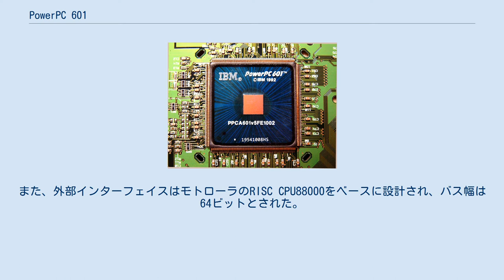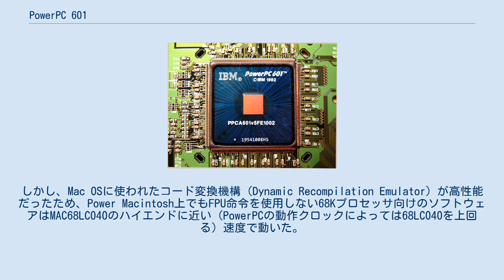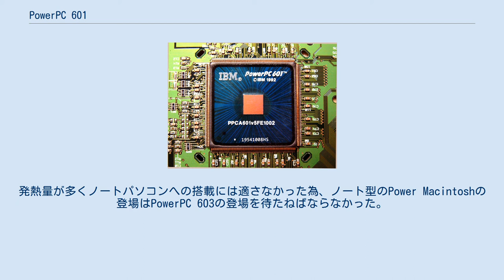PowerPC 601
IBM PowerPC 601 マイクロプロセッサ PPC601FD-080-2 IBM PowerPC 601v マイクロプロセッサ PPCA601v5FE1002 PowerPC 601シリーズはApple Computer、モトローラ、IBMの3社が共同で開発した32ビットのRISCマイクロプロセッサである。
初めて製品化されたPowerPC系列のプロセッサであり、Apple Computerが発売した初期のPower Macintoshシリーズに採用された。
 PowerPC 601には、高速版であるPowerPC 601vが存在する。
 PowerPC 601シリーズはIBMのサーバ・ワークステーション向けプロセッサであるPOWERをベースとして設計された。
PowerPC601の開発を早めるため、開発中であったPOWERアーキテクチャのシングルチップバージョンと、同じく開発中の88110の作業チームを統合し、IBMとモトローラ双方の専門知識を有効活用した。
601シリーズのコアは後継の603シリーズや604シリーズと異なり、POWERアーキテクチャとの互換性をもつ。
また、外部インターフェイスはモトローラのRISC CPU88000をベースに設計され、バス幅は64ビットとされた。
 以下は主な仕様である。
 高速版の601vでは動作電圧引き下げによる低消費電力化、最高120MHzまでに引き上げられた動作クロック、プロセスを0.6μmから0.5μmに変更するなどの改良が加えられた。
 製品化された最初のPowerPCであり、このプロセッサがMacintoshに搭載される初めてのPowerPCとなったことから、従来Macに搭載されていたMC68000(68K)プロセッサとの互換性が重視された。
また、市場に迅速に投入するために、既存のPOWERアーキテクチャとの互換性が高いコアが採用された。
 投入された当初は、まだPowerPC用のソフトウェアは充実していなかった。
しかし、Mac OSに使われたコード変換機構（Dynamic Recompilation Emulator）が高性能だったため、Power Macintosh上でもFPU命令を使用しない68Kプロセッサ向けのソフトウェアはMAC68LC040のハイエンドに近い（PowerPCの動作クロックによっては68LC040を上回る）速度で動いた。
このため68Kソフトウェアを使うユーザーにも性能的なメリットがあり、PowerPCへの移行はスムーズに受け入れられた。
 一方で、互換性重視の外部インターフェイスやPOWERアーキテクチャとの互換性は同時に、PowerPC本来の性能を発揮する妨げとなっていたのも事実である。
後に開発された603シリーズと604シリーズでは、PowerPCアーキテクチャへの最適化が進められた。
発熱量が多くノートパソコンへの搭載には適さなかった為、ノート型のPower Macintoshの登場はPowerPC 603の登場を待たねばならなかった。